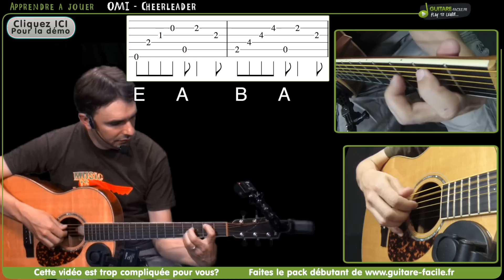"Apprenez Cheerleader d'OMI - Tutoriel Guitare Complet et Facile"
⚠️ Explorez pour transformer votre passion en compétence grâce à des articles détaillés et des formations complètes en guitare, piano et ukulélé!

👉  "Cheerleader", un hit planétaire d'OMI, a connu une ascension fulgurante après sa sortie en 2012 grâce à un remix du producteur allemand Felix Jaehn en 2014. La nouvelle version tropical house a catapulté la chanson au sommet des classements dans plus de 20 pays, transformant ce qui était initialement un succès jamaïcain modeste en un phénomène mondial. OMI, de son vrai nom Omar Samuel Pasley, fut inspiré par son enfance lorsqu'il composa "Cheerleader", la concevant comme une ode à la femme idéale. Sa mélodie entraînante et ses paroles positives ont su capturer l'optimisme et l'ambiance ensoleillée qui caractérisent souvent la musique jamaïcaine.